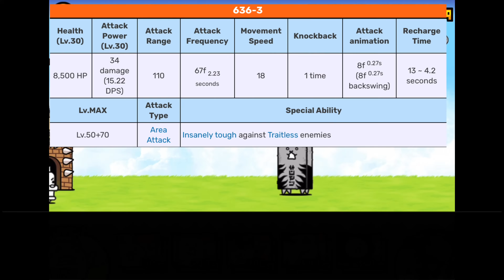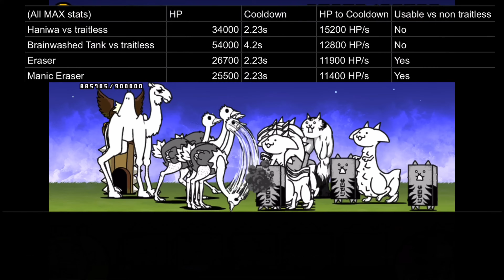Battle Cats | Brainwashed Eraser | New Brainwashed Cats True Form 12.7 (Review)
Song: Super Kirby Clash - Combat Evaluation Program RMX